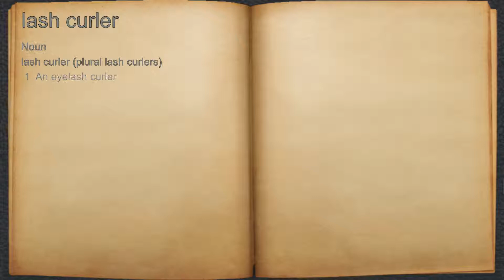What does lash curler mean?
A spoken definition of lash curler.

Intro Sound:
Typewriter - Tamskp